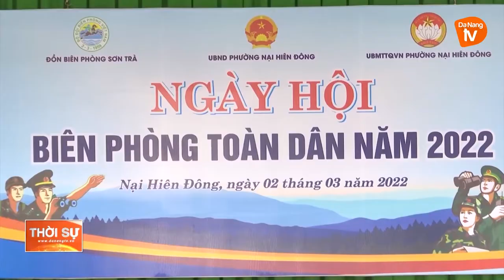KHI CÁN BỘ BIÊN PHÒNG BÁM SÁT ĐỊA BÀN DÂN CƯ